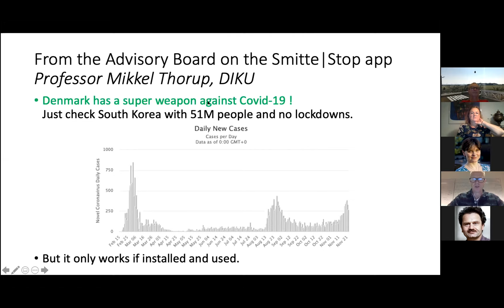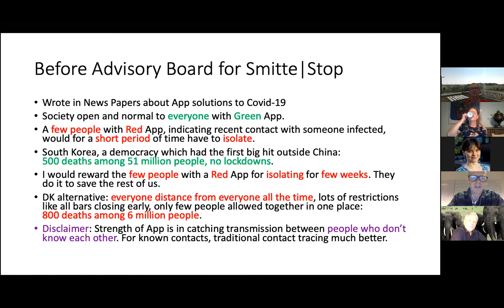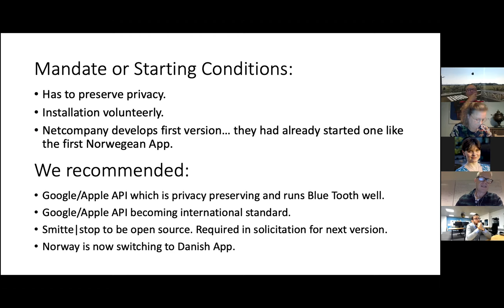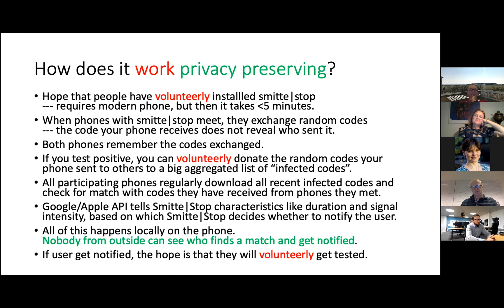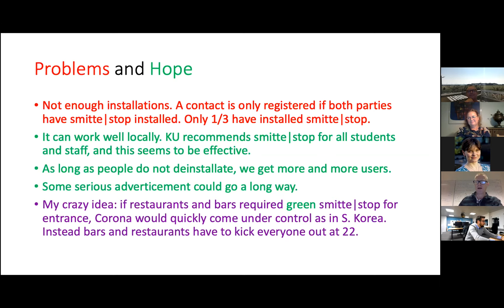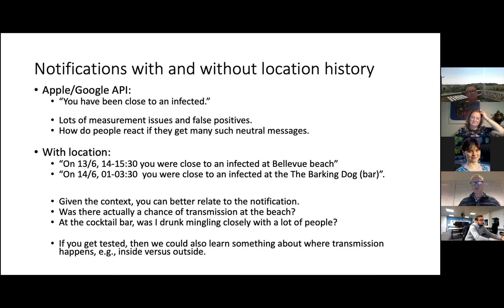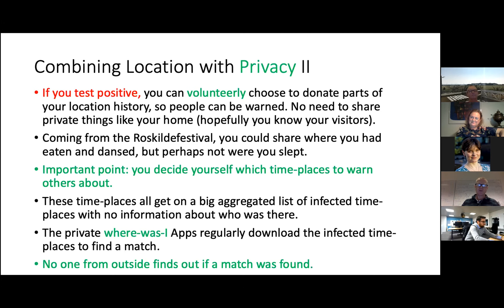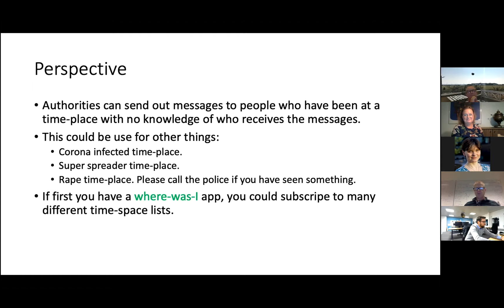Mikkel Thorup: From the Advisory Board on the Smitte|Stop app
Professor Mikkel Thorup from the Department of Computer Science at UCPH talks about his work advising Danish health authorities on using an app to fight Corona. Part of the DIKU Alumni Day 2020: DIKU against Corona

About this year's Alumni Day:
This year, the Corona pandemic has stolen the agenda, so we present an alumni day with a focus on computer science research in a COVID-19 affected year. As always, we start with the general assembly for members of DIKU Alumni.

We present an exciting lineup of DIKU professors who suddenly had to focus on Corona related projects. Furthermore, we proudly present guest speakers from the telecom company Nuuday (previously TDC) who will talk about some of their real-life work using teledata.